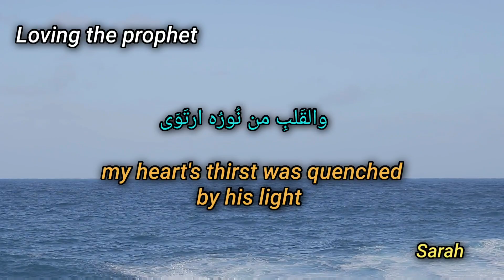Maher Zain ❤ loving the prophet, حُب النبي❤